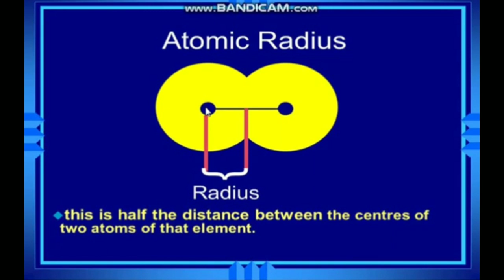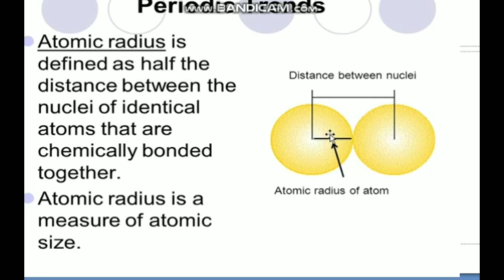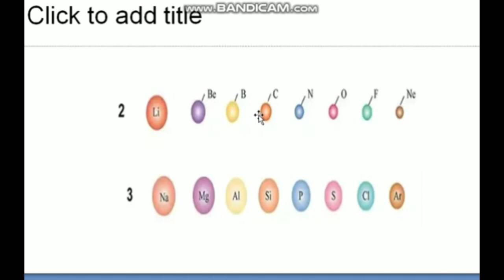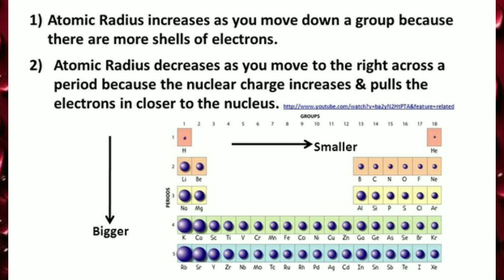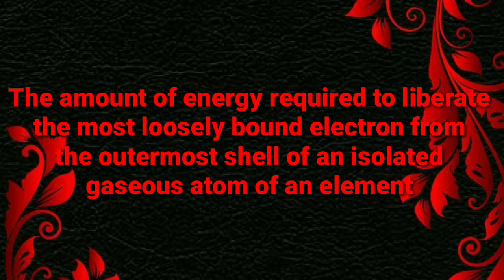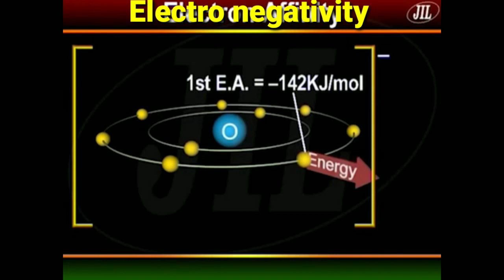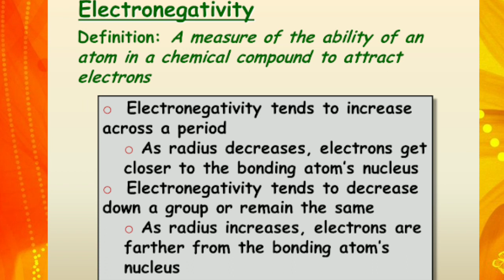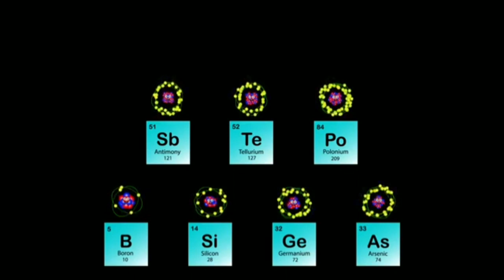Periodic table( IX)#03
Kerala syllabus, Chemistry, std .IX  ,atomic size,ionisation energy. Metalloid.